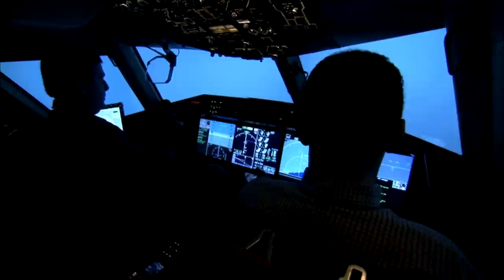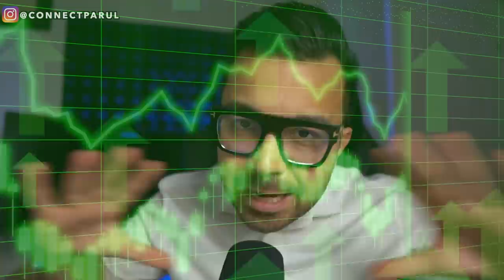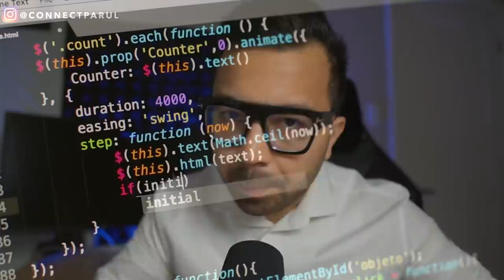TOP CAREER PATHS that can make you a MILLIONAIRE